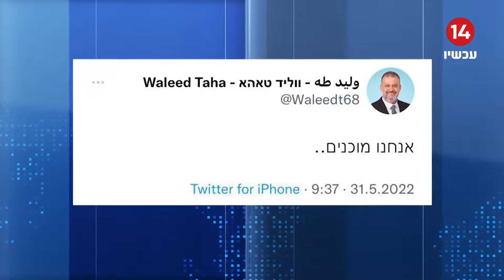משבר רודף משבר בקואליציה - סער מציב אולטימטום